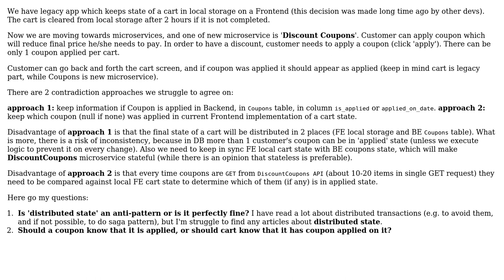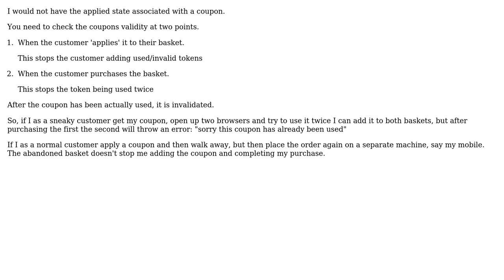Software Engineering: Distributed cart state in microservices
With thanks & praise to God, and with thanks to the many people who have made this project possible! | Content (except music & images) licensed under CC BY-SA | Music | Images & others | With thanks to user Maciej Pszczolinski user Ewan and the Stack Exchange Network Trademarks are property of their respective owners. You are responsible for your own actions.